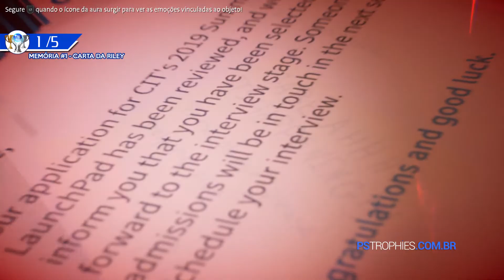Life is Strange: True Colors - Localização de todos os Colecionáveis do Capítulo 1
Troféus / Conquistas:
Rachadura (Encontre a memória “Rachadura” no Capítulo 1)
Uma carta para Riley (Encontre a memória “Carta da Riley” no Capítulo 1)
Pegadinha policial (Encontre a memória “Cartão de visita” no Capítulo 1)
Cabeça dura (Encontre a memória “Capacete” no Capítulo 1)
Telefone (Encontre a memória “Telefone” no Capítulo 1)
Entusiasta emocional (Encontre todos os colecionáveis de memória no Capítulo 1)